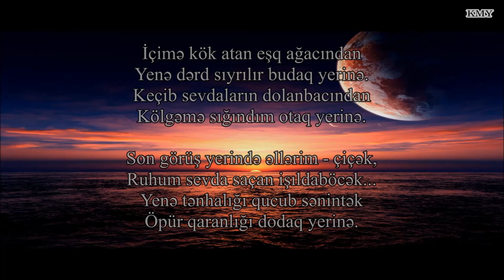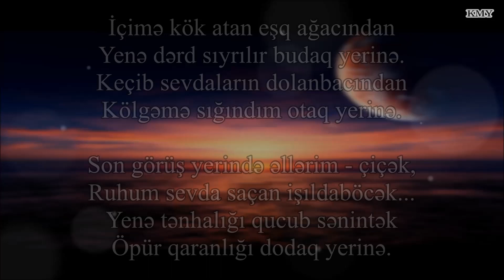Elçin Mirzəbəyli - Öpür qaranlığı dodaq yerinə - Kamran M. Yunis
İçimə kök atan eşq ağacından
Yenə dərd sıyrılır budaq yerinə.
Keçib sevdaların dolanbacından
Kölgəmə sığındım otaq yerinə.
Son görüş yerində əllərim - çiçək,
Ruhum sevda saçan işıldaböcək...
Yenə tənhalığı qucub sənintək
Öpür qaranlığı dodaq yerinə.